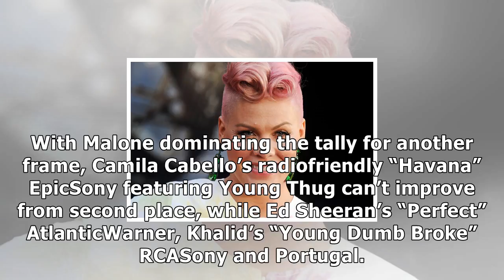Pink and post malone extend streak atop australia's charts- News E